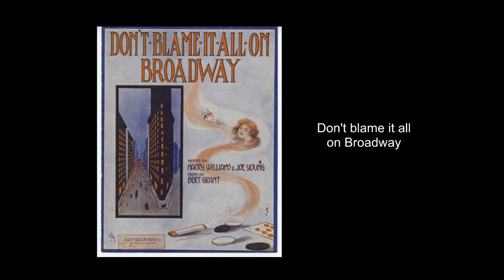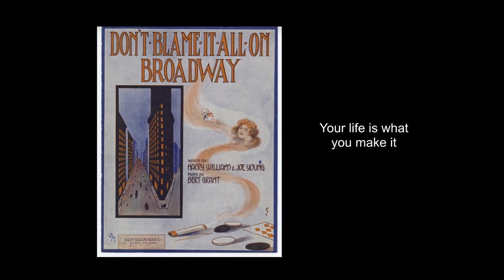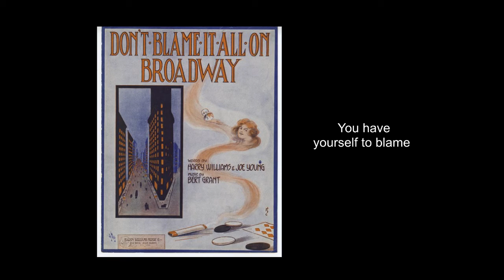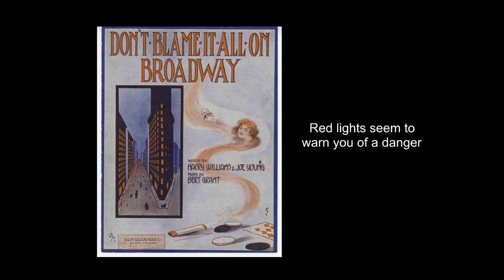"Don't Blame It All On Broadway" sung by the Peerless Quartet (1914). Audio restored.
This 1914 recording of "Don't Blame It All on Broadway" is representative of the show music of the time, but was not actually featured in a Broadway production. The Peerless Quartet was made up of Albert Campbell (tenor), John H. Meyer (bass), Harry McClaskey (aka Henry Burr, tenor), and Arthur Collins (baritone). This Public Domain recording has been newly restored by Robert Armin.